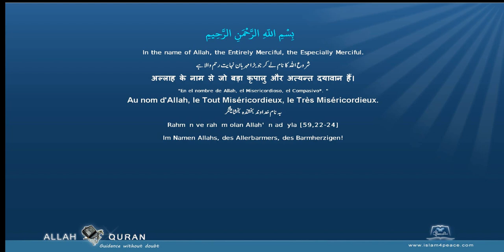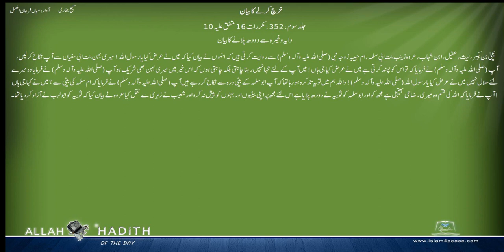Sahih Bukhari Urdu صحیح بخاری اردو 050 خرچ کرنے کا بیان